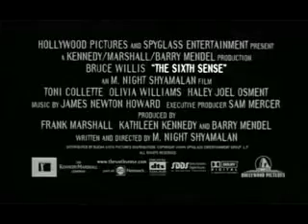The Sixth Sense (Trailer-1999)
Der Kinderpsychologe Dr. Malcolm Crowe feiert mit seiner Frau eine für ihn bedeutsame Auszeichnung. An diesem Abend wird er von Vincent Grey überrascht, einem ehemaligen Patienten, dem Crowe nicht helfen konnte. Sichtlich verzweifelt schießt er auf Dr. Crowe und begeht daraufhin Selbstmord.

Im darauf folgenden Jahr betreut Dr. Crowe den neunjährigen Cole. Er erinnert ihn an seinen früheren Patienten Grey. Der Junge scheint von großen Ängsten geplagt, die er niemandem anvertraut. Von seinen Klassenkameraden wird er mit „Psycho" angesprochen und gemieden. Sogar sein Lehrer bezeichnet ihn nach einem Streit so. Coles Mutter ist verzweifelt, und Dr. Crowe scheint dem Jungen nicht helfen zu können. Nach und nach gewinnt er schließlich das Vertrauen des Jungen; Cole verrät ihm sein Geheimnis: „Ich sehe tote Menschen. Die sind wütend. Die wissen nicht, dass sie tot sind." Zunächst glaubt Dr. Crowe ihm nicht.

Eines Abends überarbeitet er den Fall seines früheren Patienten Vincent und bemerkt durch Zufall fremde Stimmen in einer Tonbandaufnahme, die er während einer Sitzung mit diesem Jungen gemacht hat. Er begreift, dass Cole die Wahrheit gesagt hat und dass auch sein ehemaliger Patient tote Menschen gesehen oder gehört haben musste. Daraufhin rät er dem Jungen, keine Angst mehr vor den Toten zu haben, sondern ihnen zuzuhören und zu versuchen, ihnen zu helfen. Das gelingt Cole im Falle der kleinen Kyra, die von ihrer Mutter heimlich vergiftet wurde. Cole hilft dem toten Mädchen, den Fall für die Familienangehörigen aufzudecken. Von da an verändert sich sein Leben positiv.

Während der Therapiemonate verschlechtert sich Dr. Crowes Beziehung zu seiner Frau. Die beiden sprechen schon seit längerem nicht mehr miteinander, sie leben getrennt unter einem Dach. An ihrem Hochzeitstag treffen sie sich im Restaurant, aber auch dort wechseln sie kein Wort miteinander. Dr. Crowe ist dadurch tief betrübt.

Nachdem seine Frau beim Anschauen ihres Hochzeitsvideos eingeschlafen ist, versucht er noch einmal mit ihr zu sprechen. Dabei erkennt er, dass er selbst einer der Geister ist, die nur Cole sehen kann. Schlagartig wird ihm nun klar, dass der Schuss, den Vincent Grey auf ihn abgegeben hatte, offensichtlich tödlich für ihn war, obwohl er das Ganze zuerst nur für eine relativ harmlose Fleischwunde hielt. Ihm wird jetzt auch klar, dass seine Frau einsam und voller Trauer ist, weil er sie durch seinen Tod zurückgelassen hatte. Sie hatte sich nie von ihm abgewendet, sondern er war gestorben. Der Geist des Psychologen verlässt daraufhin seine schlafende Frau, er akzeptiert nun sein Schicksal als Toter. Seine eigentliche Aufgabe, Cole zu helfen, sieht er ohnehin als erfüllt an.